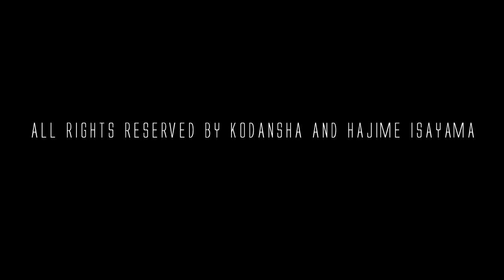Attack On Titan Season 4 - THE RUMBLING (Chapter 122)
Attack on Titan / Shingeki No Kyojin Chapter 122
Hi everyone,
I made my first MMV of the manga Attack on Tiitan, again to keep the hype to the coming of the final season, Season 4

and me xD
Disk 2, Track 15: Shadowlord
Produced by Keiichi Okabe (MONACA, Inc.). Composed by Keiichi Okabe, Kakeru Ishihama, Keigo Hoashi, Takafumi Nishimura.
Distributed by Square Enix